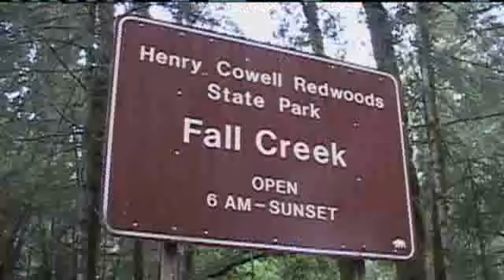Missing Felton Woman Celebrates Birthday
Debra Collins went missing the day before Thanksgiving. On Sunday she not only celebrated her rescue with family and friends, but also her birthday.